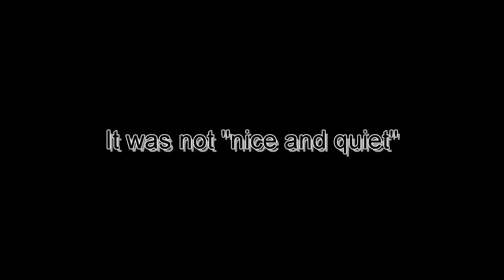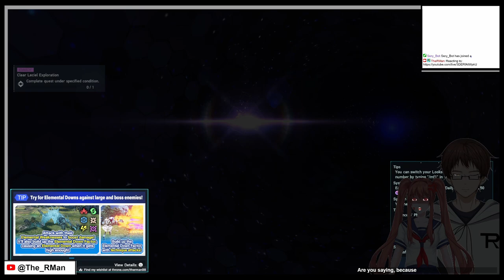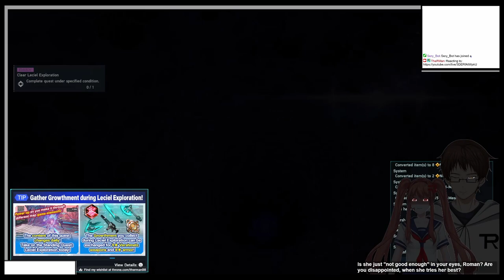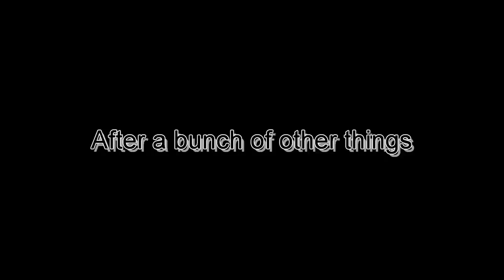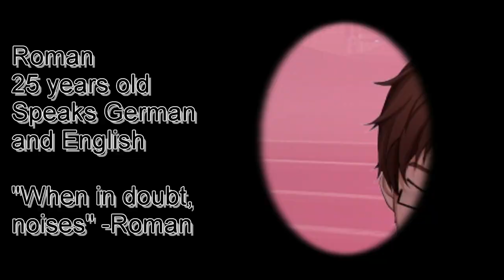30 MINUTES OF AIVTUBER AND CREATOR (w/ PSO2NGS)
After reacting to the upcoming news, I played some PSO2NGS... and talked to RonAI 2.0, where "hilariousness" ensues
This is from the stream "React to PSO2NGS headline + Playing PSO2NGS w/RonAI 2.0" from February 27th 2024
The stream has been archived:
INFO: Part of the thumbnail is AI-generated